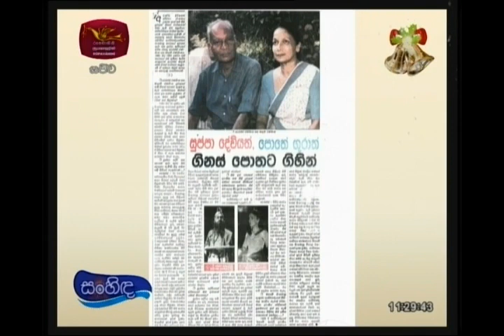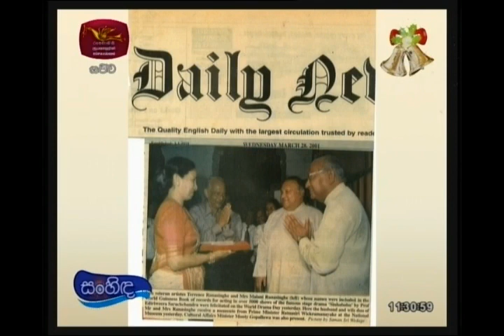Malini Ranasinghe and Kanchanamala Ranasinghe - Rupavahini